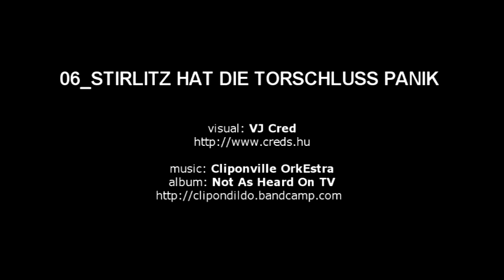Visual 06_STIRLITZ HAT DIE TORSCHLUSS PANIK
VJ Cred visual _ The Cliponville OrkEstra project